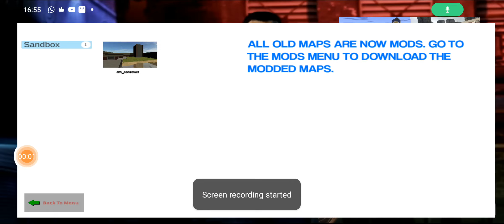i Play Gmod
If what Why not On garry mod huh Well We play Gmod All the addon on gmod Play ps2 all Cd game🎮